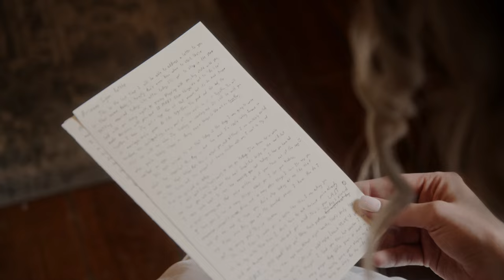Arianna & Tanner | Creekside Barn Wedding | Emotional Nebraska Wedding Film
Arianna & Tanner were married in Roca, NE at the Creekside Barn.

Are you looking for a wedding video (or just engaged)? We'd love to help! Tell us your story

During the pandemic Arianna & Tanner were forced at the last minute to have a socially distanced wedding day. They overcame all the challenges and had a beautiful, simple ceremony.

Nebraska Wedding Films is a Wedding Videography company based in Lincoln, Nebraska. We would love to be your Wedding Videographer for your Nebraska Wedding.

Directed, Filmed and Edited by: Luke Riley